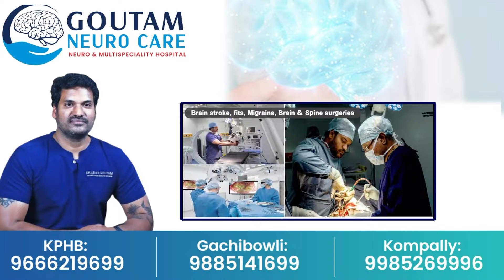గుంటూరు కారం హిట్టా..ఫట్టా..Guntur Kaaram | Mahesh Babu | Sreeleela | Trivikram